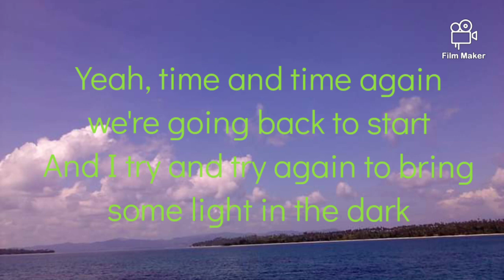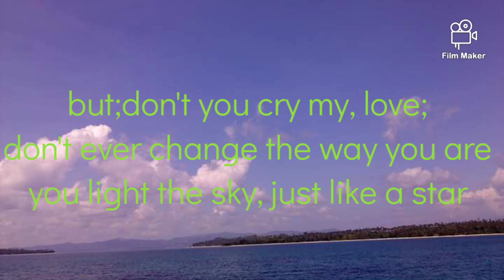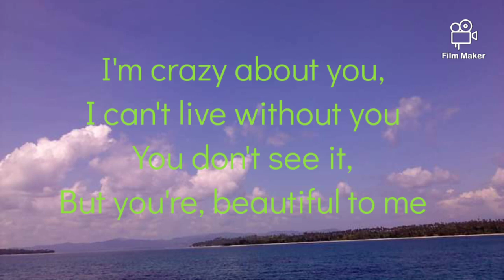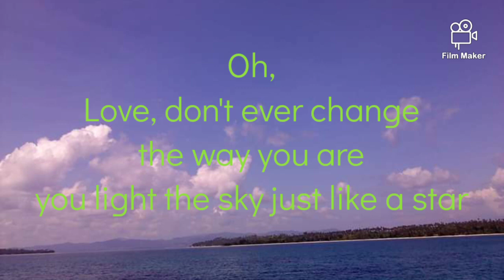BEAUTIFUL TO ME: Olly Murs (with Lyrics)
olly Murs: Beautiful To Me ( with Lyrics)